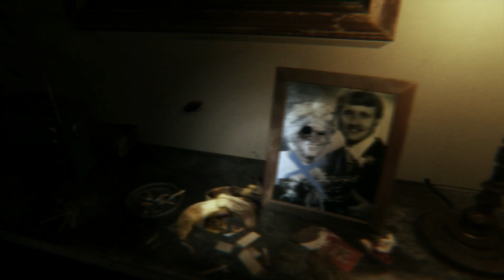Foolin around with: P.T. - Part 1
First game I played for the ps4 is a horror game, go figure XD

P.T. was created by 7780s Studio